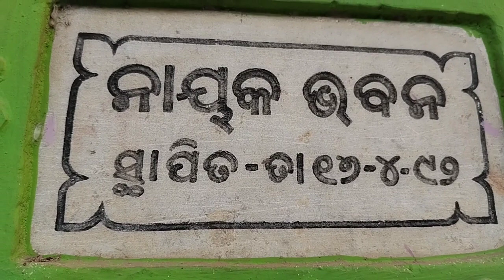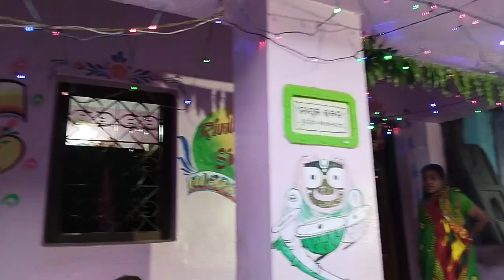ଏକୋଇଶିଆ ସଂଧ୍ୟାରେ ସତ୍ୟ ନାରାୟଣ ମେଳା ପୂଜା 🙏🏻🥰//ମେଳାରେ କି ନାଁ ଦେଲେ//ଘରକୁ ଆସିଲା ଲକ୍ଷ୍ମୀ